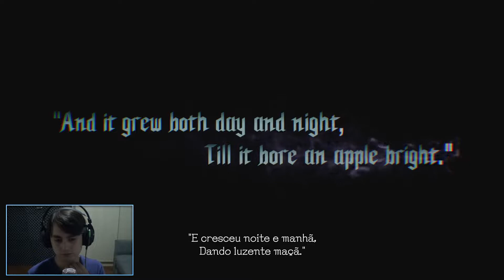DEVIL MAY CRY 5 - O Inicio da Gameplay! #1 | Gameplay PS4-Pro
Começando a nossa série de Devil May Cry 5!